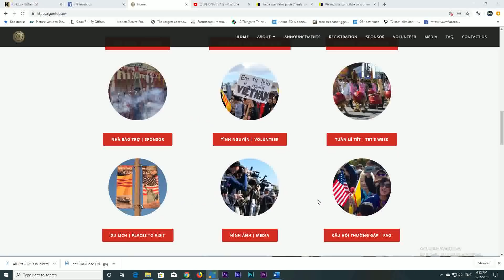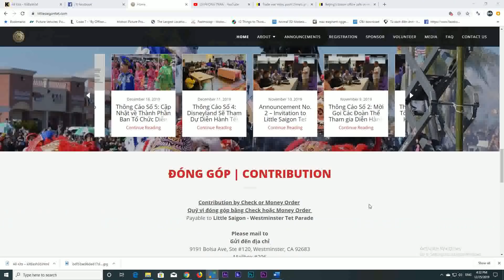HOUSTON NHẬT KÝ P125/12/2019: Các công ty TQ, trông chờ ông Trump ….thất cử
Trang Web của Tết Parade